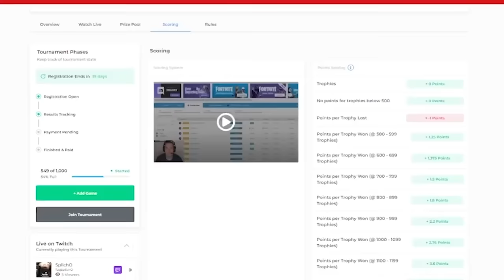Beat Brawl Stars, Win 10,000 Gems!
We gave one of our subscriber's the chance to win 10,000 gems if they can beat 10 increasingly difficult challenges in Brawl Stars hosted by Cori! Waseem & Nubbz have been recruited to help our subscriber, Kneshio, as they battle against the one hour clock. Do you think he'll be able to win, or will the challenges prove too difficult? :)

Beat Brawl Stars, Win 10,000 Gems! This is like Kill ALL Brawlers, Win 1000 GEMS!, Beat Me in Brawl Stars, Win a Brawl Pass!, EXTREME Brawl Stars Trivia for 10,000 Gems!, We Tested IMPOSSIBLE Challenges in Brawl Stars! and other impossible Brawl Stars challenges!